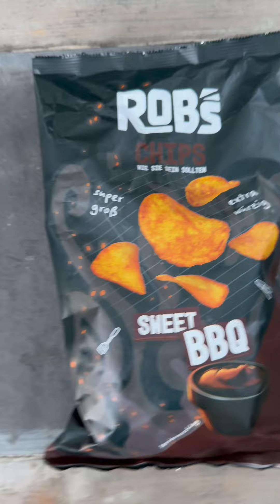Der ROBS Original Chips Burger!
Danke @robs.original für die leckeren Chips. @CrispyRob Der Burger war ne Wucht!